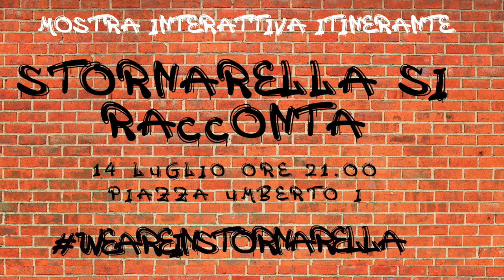Cocco Food Stornarella